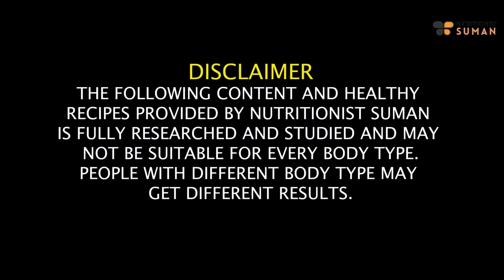How I Lost 22 Kgs In 4 Months? | Weight Loss Transformation Journey By Suman Pahuja | Fat to Fab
Hey there! I'm Suman Pahuja, and I'm thrilled to share the inspiring postpartum weight loss journey of my client, Priyanka, and other new moms like her. In this video, I'll walk you through their incredible transformations, along with some motivation tips to keep you inspired on your own journey.

Priyanka's personal experience and the challenges she overcame to lose 22 kgs in just 4 months after giving birth. Inspiring stories of other new moms who achieved remarkable weight loss results. Practical strategies and lifestyle changes that contributed to their success. Motivation tips to help you stay focused and motivated throughout your postpartum weight loss journey. If you're a new mom looking to shed those post-pregnancy pounds or simply seeking motivation on your fitness journey, this video is for you! Remember, you're stronger than you think

Timestamps:
00:03 - About these breastfeeding mothers
01:17 - Dolly's Weight Loss Journey
02:09 - Losing focus after baby
03:20 - What should be your motivation
03:41 - Priyanka's Journey
05:44 - Priyanka's Testimony
10:09 - YOU are your Priority

SUMAN PAHUJA.